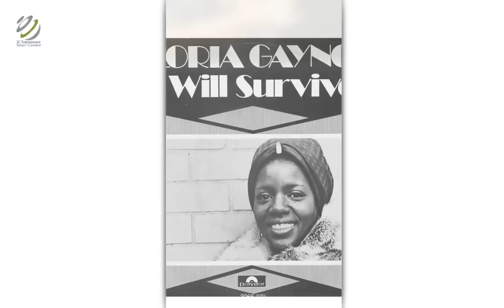Gloria Gaynor - I Will Survive [HQ]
Listen to more great disco music on goo.gl/gW5EBp